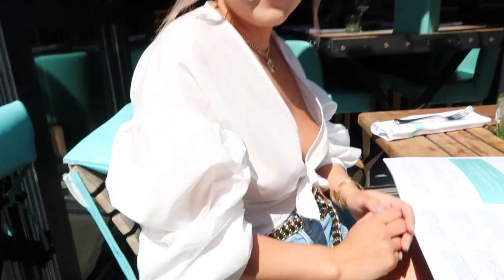Video Diary 1 - The Beginning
Hello and welcome to my first video diary!